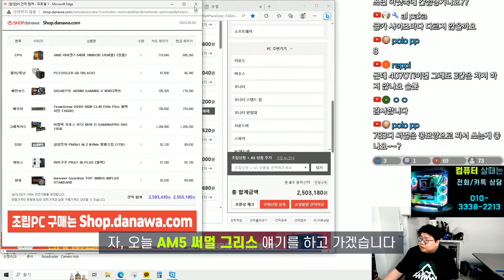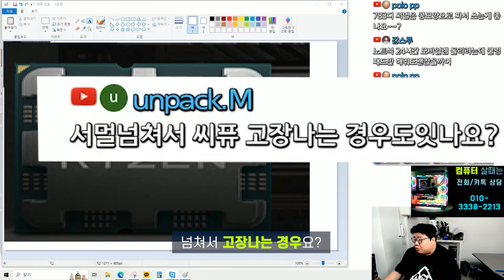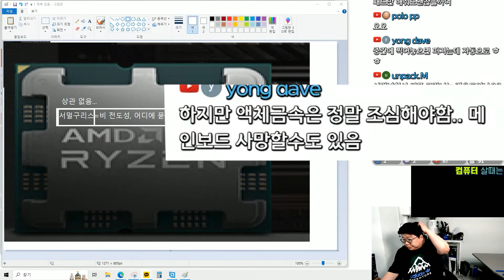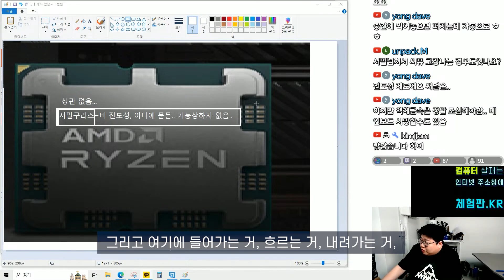라이젠 AM5 CPU 서멀 그리스 짜는 방법